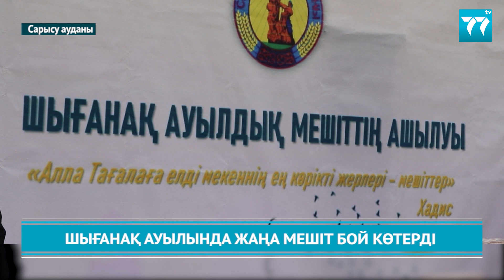ШЫҒАНАҚ АУЫЛЫНДА ЖАҢА МЕШІТ БОЙ КӨТЕРДІ